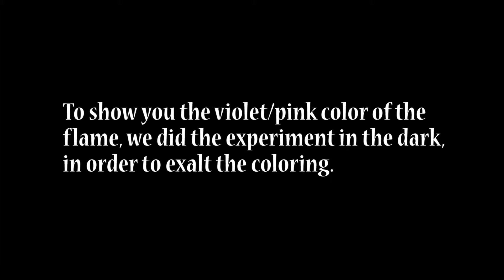Burning potassium nitrate KNO3: Violet storm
Hello everyone! Today we are burning potassium nitrate and you have to know that it is very difficult to burn if it isn't pure. We the combustion happens you shouldn't be in a confined space because it produces a lot of smoke. If you try this experiment you must be very carefull both with the burning magnesium and with the burning KNO3. DO NOT DO THIS AT HOME! We have synthesised potassium nitrate from cold packs in a previous video that you can find